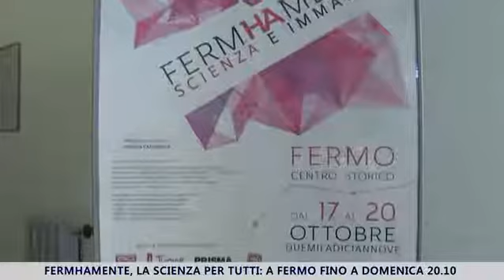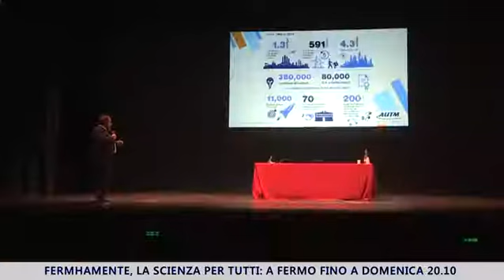Fermo, la scienza ogni giorno con Fermhamente